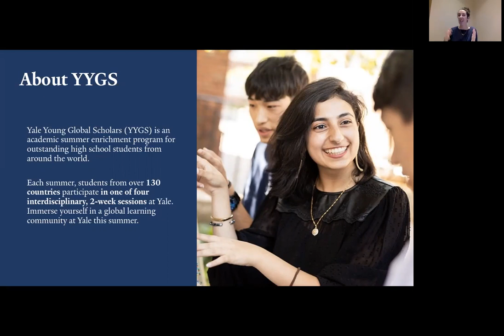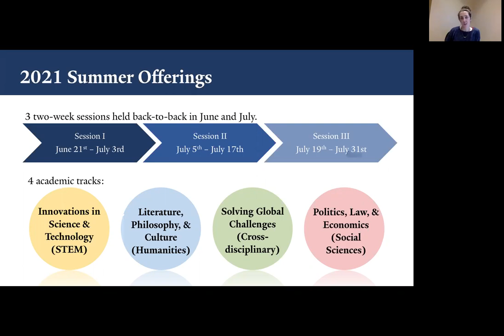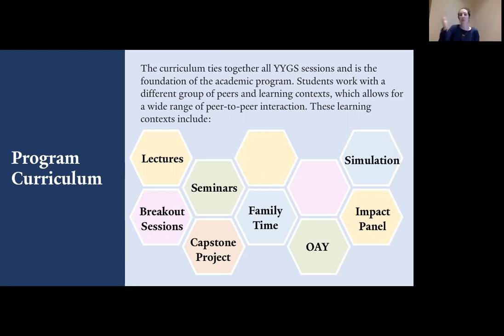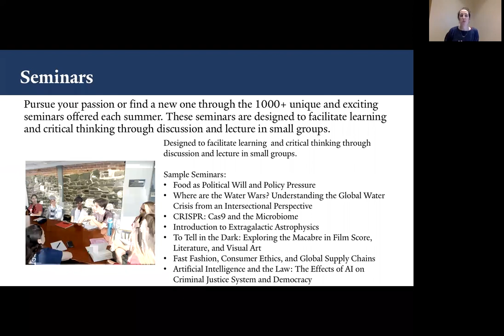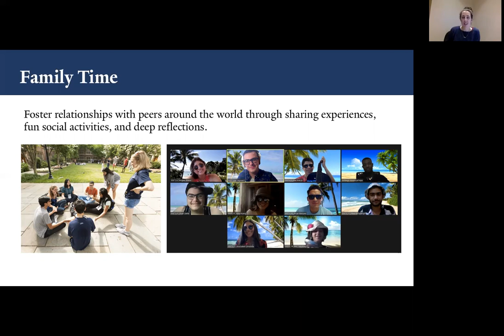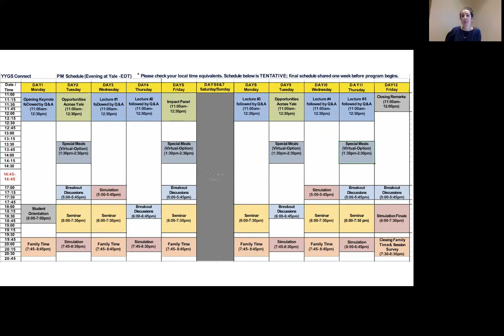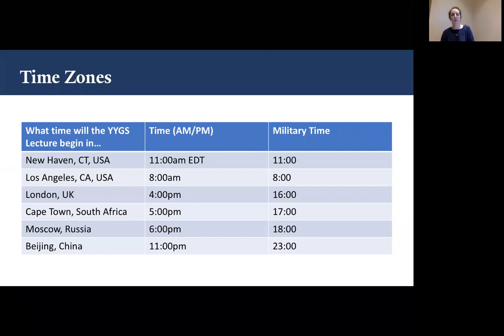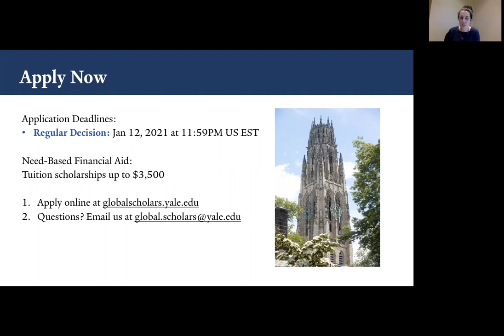Yale Young Global Scholars (YYGS): Academic Enrichment and Global Diversity at Yale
Tune in to this session titled "Academic Enrichment and Global Diversity at Yale" presented by NSHSS partner, Yale Young Global Scholars (YYGS).

YYGS is the most globally diverse academic enrichment program in the world, with students ages 16-17 participating from over 130 countries (including all 50 U.S. states). Taking place in June & July 2021, the program emphasizes an open, exploratory, and collaborative approach to learning with two-week sessions in STEM, the social sciences, and humanities. YYGS also offers generous need-based financial aid packages equally to both domestic and international students; annually, they distribute over $3 million USD in financial aid.